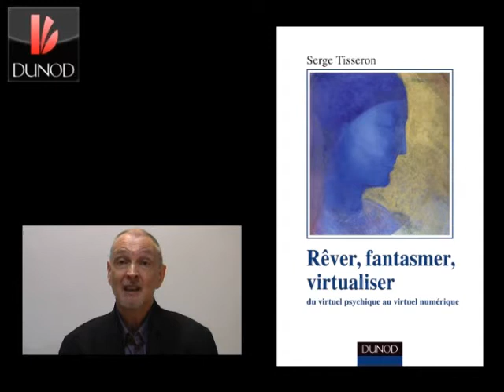Rêver, fantasmer, virtualiser_video 1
Rêver, fantasmer, virtualiser
Du virtuel psychique au virtuel numérique
Faut il craindre les technologies numériques ? Ni plus ni moins que les possibilités de notre propre esprit ! Car tout ce que nous faisons avec elles a son modèle dans notre vie intérieure, depuis l'existence d'objets qu'on peut appeler « virtuels » jusqu'à des formes de relation virtualisantes et appauvrissantes dont l'origine est toujours à chercher dans une expérience traumatique qui fait préférer la fuite au lien.
Bien sûr, il est impossible en même temps d'ignorer que ces technologies favorisent certains processus psychiques -- comme le clivage -- et en dissuadent d'autres -- comme la synthèse. Mais l'articulation du virtuel psychique et du virtuel numérique permet à Serge Tisseron d'en pointer des pouvoirs inattendus : une approche nouvelle des usages pathologiques des jeux vidéo   bien improprement qualifiés d'addiction  , les bases d'une thérapie par les avatars et une contribution à la question du virtuel comme médium malléable et espace privilégié pour des apprentissages qui mettent le plaisir d'apprendre au premier plan.

Serge Tisseron est psychiatre et psychanalyste, docteur en psychologie habilité à diriger des thèses (HDR) à l'Université Paris Ouest Nanterre. Il a écrit une quarantaine d'ouvrages dont Psychanalyse de l'image, des premiers traits au virtuel (Dunod) et Virtuel mon amour, penser, aimer et souffrir à l'ère des nouvelles technologies (Albin Michel).
Ses livres sont traduits dans quatorze langues. Il tient un blog :  sergetisseron.com